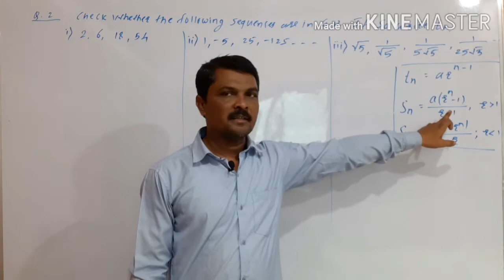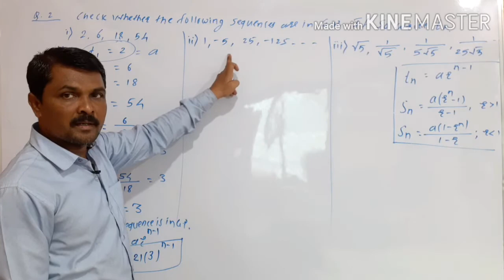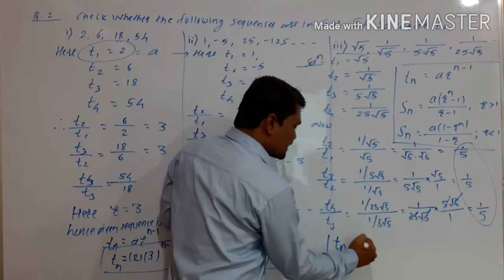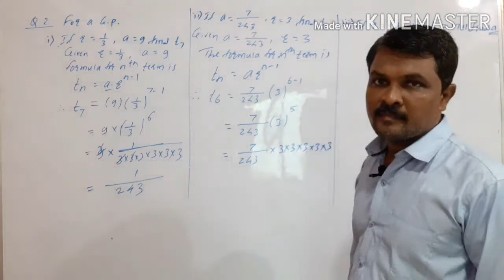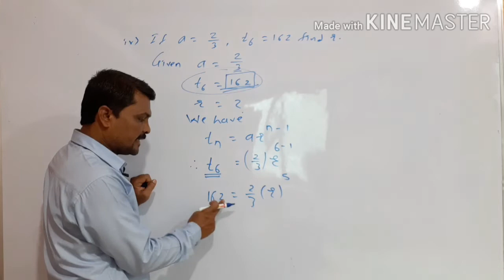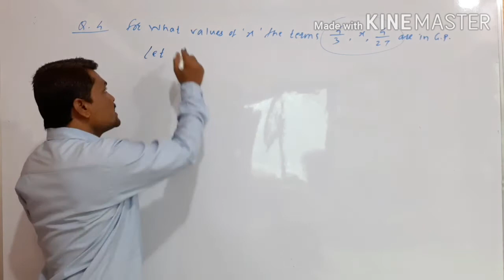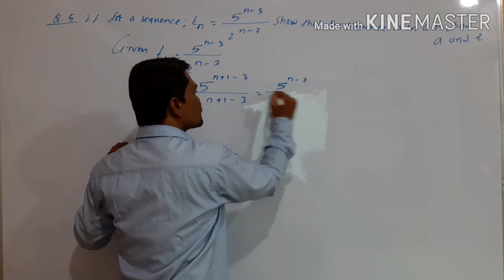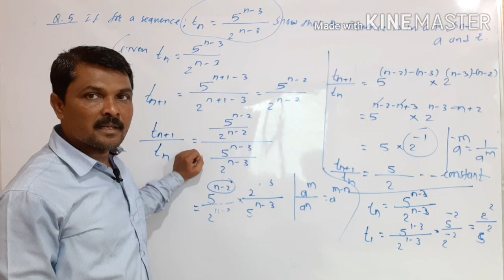Sequence and series 02. 11th